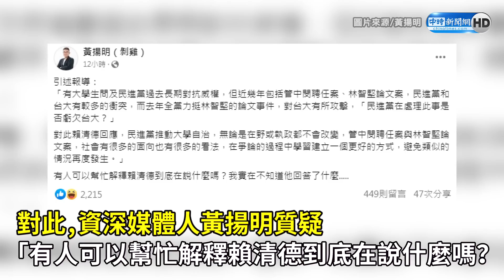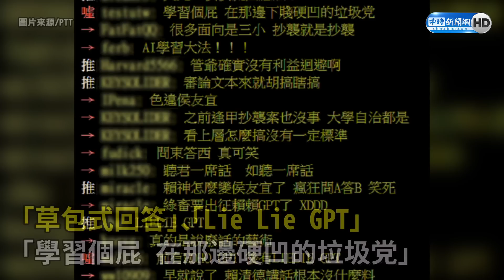學生問卡管、護航林智堅！賴清德這樣回應網全傻眼 黃揚明：到底在說什麼？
蔡政府任內發生「卡管案」，在林智堅「論文門」事件中，民進黨也一度攻擊台大，副總統賴清德今天與學生座談，遭學生火辣詢問是否覺得民進黨對台大有虧欠？賴清德低調表示，我們都在爭論過程中，學習在下一個階段如何建立更好的方式，避免類似情況再度發生。對此，資深媒體人黃揚明質疑，「有人可以幫忙解釋賴清德到底在說什麼嗎？我實在不知道他回答了什麼」！PTT網友也批評賴清德，「功德GPT」、「 LiarGPT」、「連林智堅都不敢批評，要人期待你什麼」！

【相關新聞】
賴清德回應「卡管中閔、林智堅論文」 黃揚明：到底在說什麼？ 網友笑：Liar GPT

0:00 賴清德回應「卡管中閔、林智堅論文」 黃揚明：到底在說什麼？ 網友笑：Liar GPT
01:36 學生提問 賴清德回應上字片段
02:59 超辛辣提問！曾籲網軍停止攻擊現卻不追究？　賴清德尷尬苦笑問A答B
05:16 陳歐珀捲im.B僅民進黨被「記警告」　李貴敏點名賴清德出面說清楚：綠色政權造成毒瘤